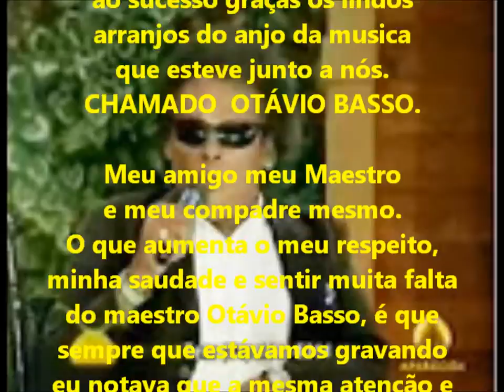Otávio Basso, um anjo da musica esteve entre nós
Um resumo da trajetória de um anjo bom da musica aqui na terra, que foi recolhido porque acredito que DEUS, precisava de mais um bom Maestro no CÉU.